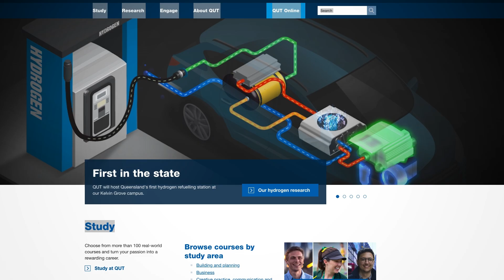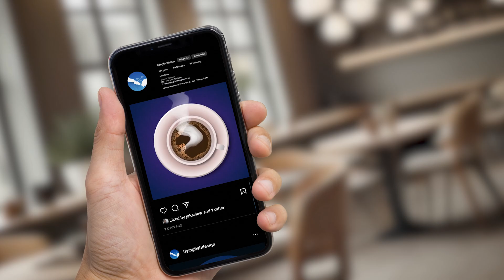Flyingfish design reel 2024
A new reel for a few projects I've worked on over the last few years.